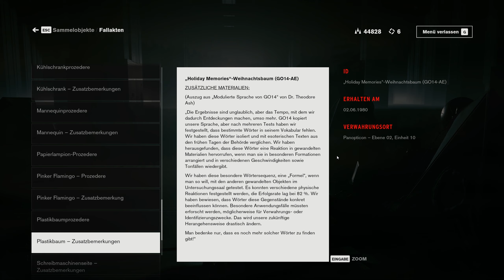CONTROL #37 - Urlaub im Nirgendwo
Let's Play CONTROL

Als eine New Yorker Geheimagentur von einer Bedrohung aus einer anderen Welt heimgesucht wird, musst du als die neue Direktorin darum kämpfen, die Kontrolle zurückzugewinnen. Dabei ist Jesse Faden auch auf der Suche nach ihrem verschollenen Bruder Dylan, den sie versucht in der Behörde zu finden.

►Mein PC